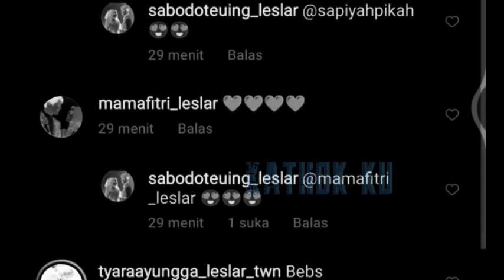Kemesraan Lesti Billar di Lokasi Syuting Hari Ini❓Rambut BASAH Billar Berbicara Lain❗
Jangan Lupa: _
Thankz!!..